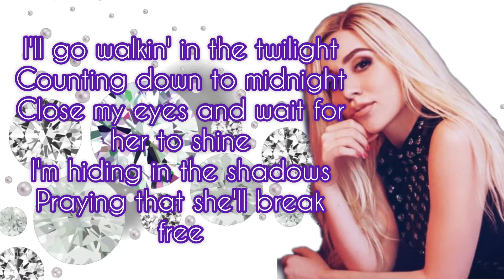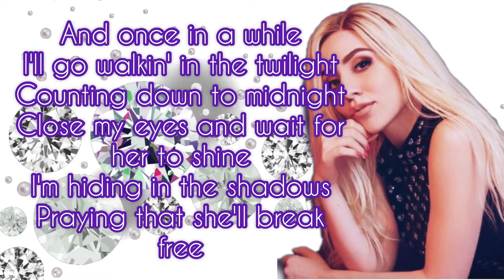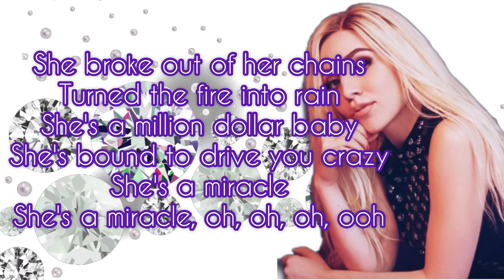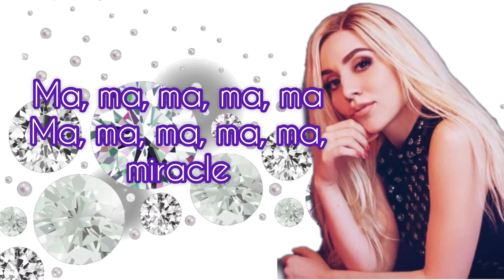Ava Max - Million Dollar Baby Lyrics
lyrics to million dollar baby from Ava Max from Diamonds & Dance floors album